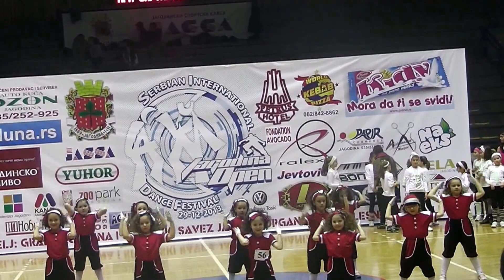Break a leg Hip Hop-1vo mesto Formacija Deca-Jagodina, 29.12.2013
International Dance Festival, Jagodina - Srbija 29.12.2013